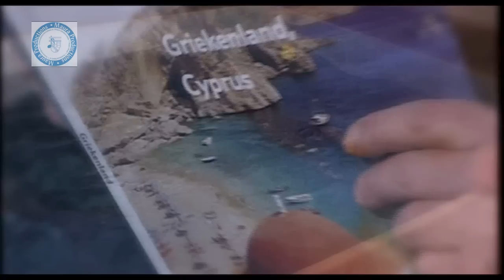Antko en Sylvia - Wij gaan naar de bergen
De clip is gedigitaliseerd en, aangepast, ge-update naar breedbeeld. Clip is op aanvraag zonder logo verkrijgbaar.